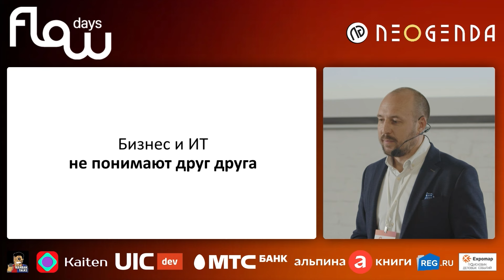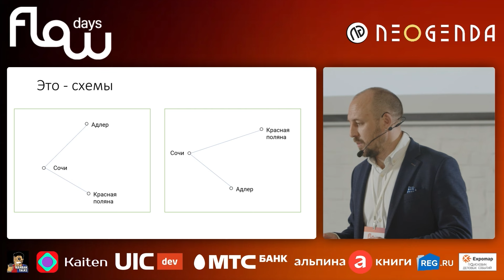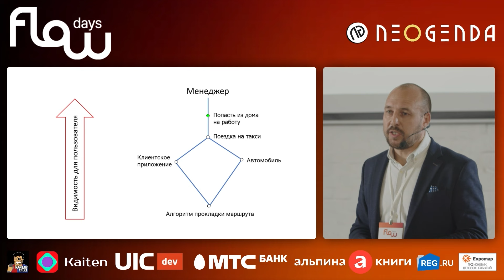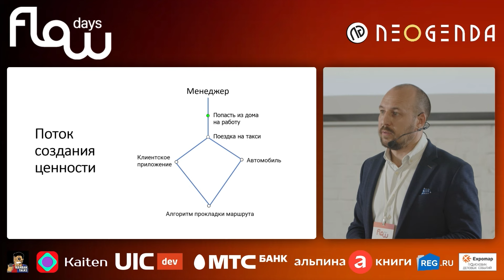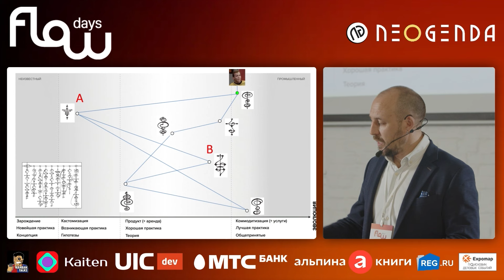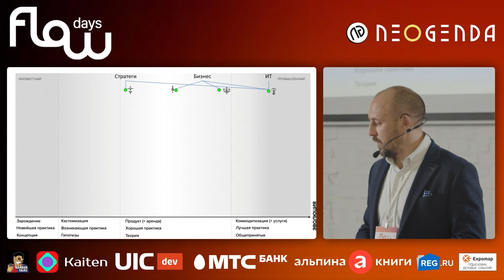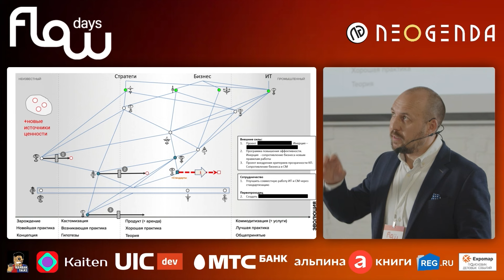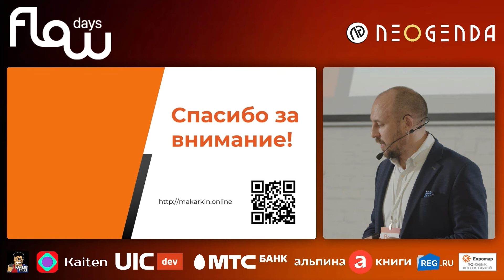Трансформация Альфа-Банк. Wardley Maps как инструмент решения конфликта между бизнесом и IT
В докладе на конференции FlowDays Сергей Макаркин поделился кейсом Альфа-Банк, как Карты Уордли стали универсальным переводчиком между бизнесом и IT.

Обязательно смотрите видео до конца! Делитесь своим мнением в комментариях!

00:00 Вступление
00:52 Бизнес и IT друг друга не понимают
03:41 Саймон Уордли
05:06 В чем разница между картой и схемой
06:05 С чего начинается карта
07:01 Поток создания ценности
09:01 Этапы эволюции
11:50 Создаем карту
13:38 Моделирование
17:32 Кейс АльфаБанк
26:08 Вопрос: Как удалось достичь успеха?
28:22 Вопрос: Решение главного конфликта между бизнесом и IT

▼  О компании
«Neogenda» помогает компаниям увеличивать свой доход и улучшать качество менеджмента уже более 10 лет. Мы – команда практиков современных методов управления. Мы популяризируем kanban, scrum, agile методологию и методику okr.